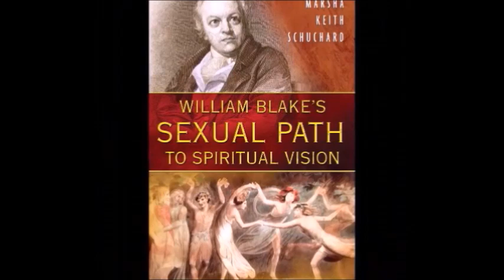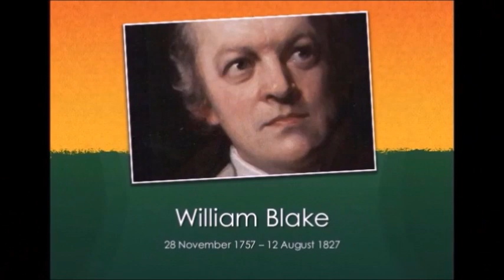Summary of Blake's Poem "A Poison Tree"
This is the summary of William Blake's poem "A Poison Tree". This poem is sad. It expresses the repressed and traumatic feelings and emotions. It deals with anger with an individual. To our dismay, this anger leads to the murder, the ultimate end of a person, no matter who he is. The poem explores themes of indignation, revenge, and more generally the fallen state of mankind.

This summary is in British Accent with English subtitles mainly for the students of English Literature.